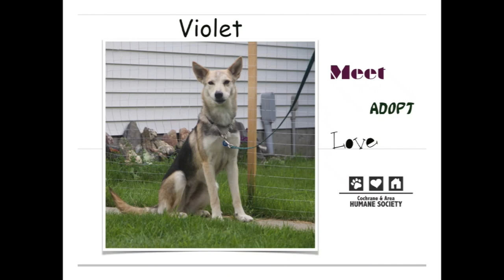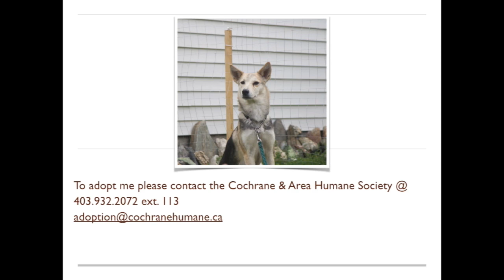Violet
Are you looking for a friendly and gentle companion? Meet our sweet and charming girl Violet.  Since entering the shelter and spending time in foster care, Violet has made tremendous strides towards becoming more social. Being a fearful dog it will take time to gain Violet’s trust, but once you do you’ll be amazed at her transformation. She enjoys exploring the outdoors and playing in the water during the day, and cuddles on the couch, often rolling over for the well-deserved belly rub, during the evening. Violet is great around other dogs and cats, but is nervous around groups of people. Her ideal forever home would be in an adult only environment where she can continue to develop her obedience skills and get the attention she deserves. Come and meet our girl Violet, just looking into her sweet and innocent eyes will make your heart melt.
for more information on Violet.